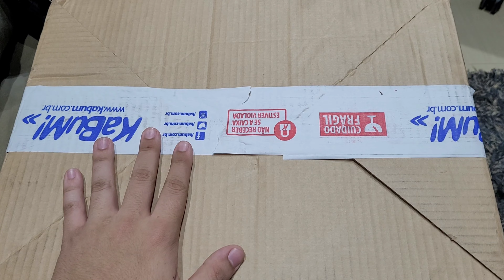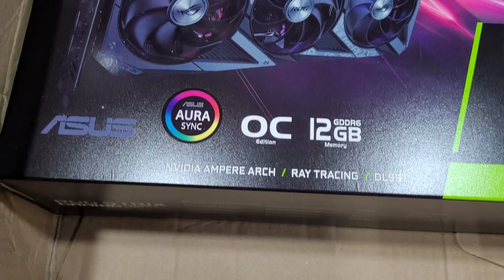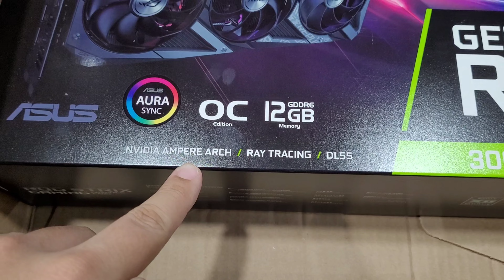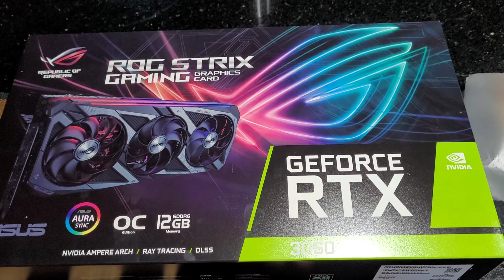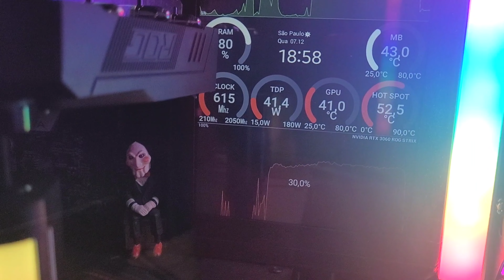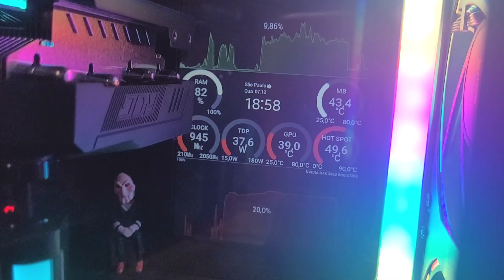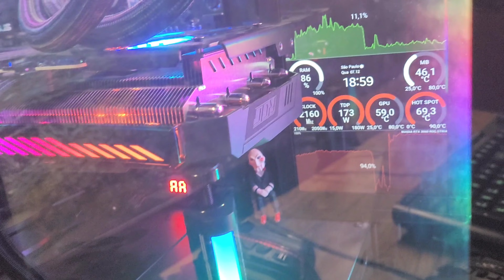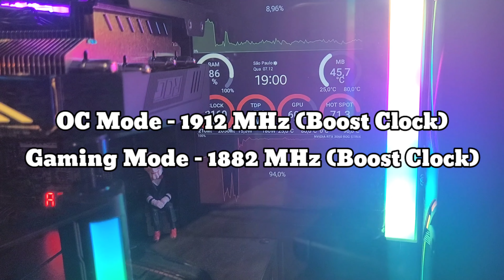UNBOXING E PRIMEIRAS IMPRESSÕES - ASUS ROG STRIX NVIDIA RTX 3060 12GB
Fala pessoal! Espero que tenham gostado do vídeo!
Nesse vídeo faço o unboxing, e um breve review, próximos vídeos serão de teste e overclocking!

MY PC:
CPU: INTEL XEON E5 2666 V3 3.5 GHz (UNLOCK TURBO BOOST)
RAM: XPG D41 DDR4 32GB (4X8) 3200 MHz
GPU: NVIDIA RTX 3060 12GB ROG STRIX
PSU: COOLERMASTER MWE 650W
SSD: KINGSPEC 512GB NVME + WESTERN DIGITAL BLUE 1TB
OS: WINDOWS 11 PRO